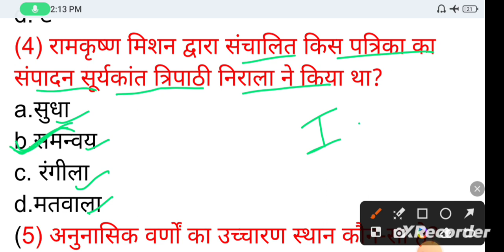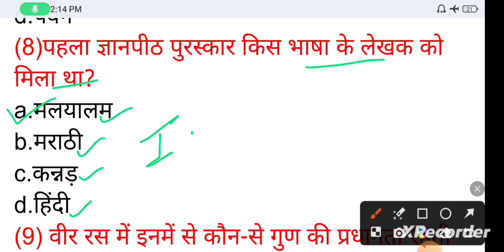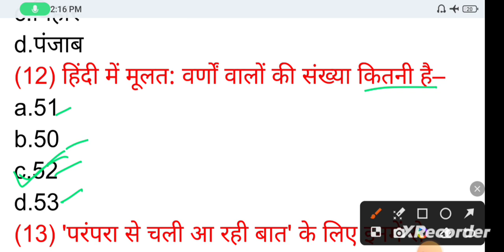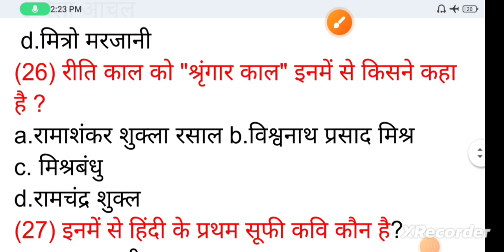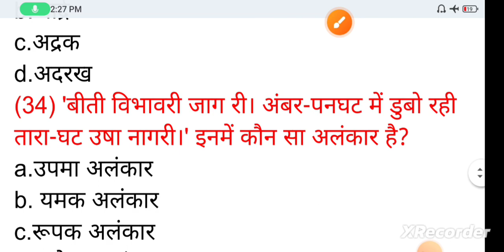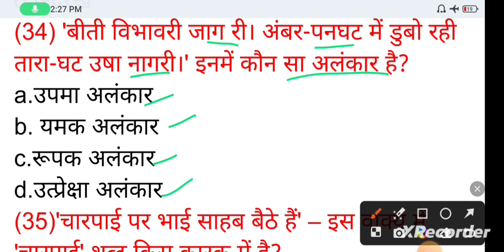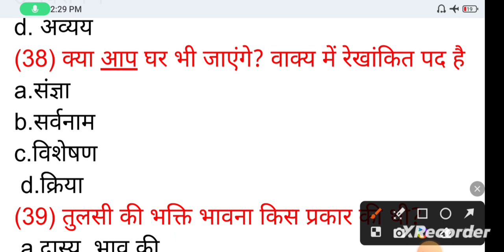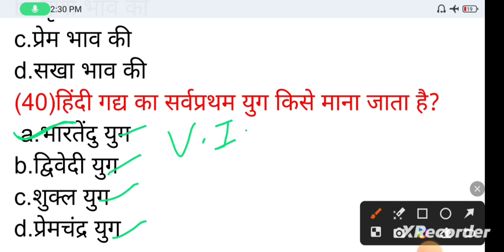हिंदी||Practice Set-10||UP Police Constable 2023&UPSI||Bihar Police/CTET||By- Sandhya mam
Motivationa video for upp
Motivationa video for upp 2022-23
Motivationa video for all competetive exam

upp vacancy 2022-23 best strategy.
upp vacancy 2022-23 information.

UPP की तैयारी कैसे करें?
यूपी पुलिस का पेपर कैसे होता है?
यूपी पुलिस में कौन कौन से सब्जेक्ट आते हैं?
यूपी पुलिस में कितने नंबर से पास होते हैं?

How do I prepare for an UPP?

Which book is best for UPP?

All important questions in a class.
Hindi bhasha ke prmukh tathya